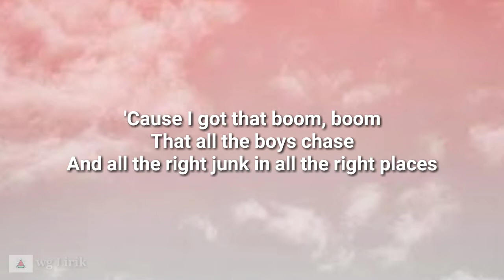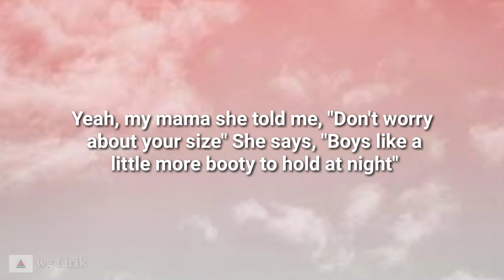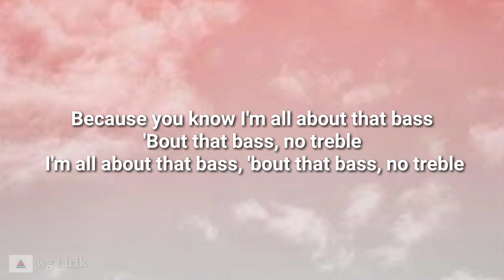Meghan Trainor - All About That Bass (lyrics)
Meghan Trainor - All about that bass lyrics (lirik video)

lirik:

I'm all about that bass, 'bout that bass, no treble
I'm all about that bass, 'bout that bass
Bass, bass, bass (Bass)

But I can shake it, shake it
Like I'm supposed to do
'Cause I got that boom, boom
That all the boys chase

I seem the magazines workin' that Photoshop
If you got beauty, beauty
Just raise 'em up

Yeah, my mama
She told me, "Don't worry about your size"
(Shoo-wop-wop, sha-ooh-wop-wop)
And, no, I won't be no stick-figure
Silicone Barbie doll
(Shoo-wop-wop, sha-ooh-wop-wop)

Hey, I'm bringing booty back
No, I'm just playing, I know y'all think you're fat
But I'm here to tell ya

Yeah, my mama
(Shoo-wop-wop, sha-ooh-wop-wop)
Silicone Barbie doll
(Shoo-wop-wop, sha-ooh-wop-wop)

I said I'm all about that bass, 'bout that bass, no treble
I said I'm all about that bass, 'bout that bass

'Bout that bass, 'bout that bass (Hey, hey)
Hey, hey, ooh, ooh, ooh
You know you love this bass, ayy

• edit by me on kinemaster
• background by pinterest
• enjoy luplup watermelon